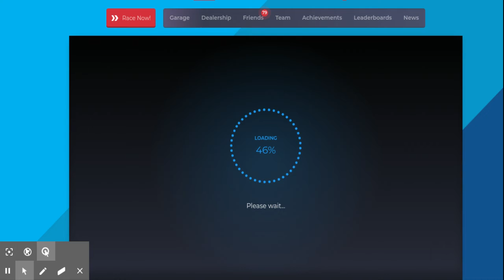Nitro Type | Grinding!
Today I do some Nitro Type Grinding!